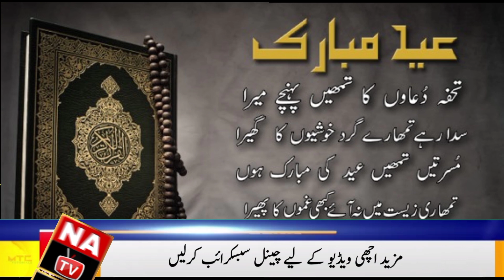eid ul fitr 2022 | Eid ul Fitr Expected Date 2022 | eid ul fitr 2022 Kab Hai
Eid Ul Fitr 2022 Date | Eid Ul Fitr 2022 Expected Date | Eid Ul Fitr 2022 Kab Hai | Eid Ul Fitr 2022

1- Eid ul fitr 2022
2- Eid ul fitr 2022 date
3- Eid ul fitr 2022 expected date announced
4- Which date eid ul fitr 2022 will be celebrated in pakistan
5- Eid ul fitr Date 2022
6- Eid ul fitr 2022 kab hai
7- 2022 eid ul fitr
8- Eid ul fitr 2022 In pakistan
9- When will eid ul fitr 2022 be celebrated in pakistan?
10- Eid ul fitr 2022 Mein Kab Hai
11- Eid ul fitr 2022 Kab Hogi
12- Eid ul fitar
13- Eid ul fitr 2022 Pakistan
14- Eid ul fitr kab hai 2022
15- Eid Kab Hai 2022
16- Punjab Mein Eid Kab Hai
17- Eid Ka Chand 2022
18 - Choti Eid Kab Hogi 2022
19- Eid 2022 Date
20- Eid Kab Hogi

2021 eid ul fitr date
eid ul fitr date 2022 in india
2021 eid ul fitr
eid ul fitr 2022 calendar
eid 2022
eid ul fitr 2022 date in pakistan
eid ul fitr kab hai
eid ul fitr date
eid ka chand 2022
eid ul fitr date 2022 in hindi
eid ul fitr 2022 date
2022 eid ul fitr date
eid ul fitr date 2022
eid ul fitr kis din hai
eid ul fitr kis date ko hai
2022 ki eid kab hai
2022 eid ul fitr
eid ul fitr kab hai 2022
2022 me eid kab hai
eid ul fitr 2022 pakistan
eid kab hai
eid ul fitr kab hoga
eid 2022 kab hai
eid 2022 mein kab hai

All informative Videos Are Available In My Channel.

And thank you very much to the YouTube team who provided this platform for us to upload our videos here.
Please Viral My Video
My Youtube Channel Name Naqash Ali Tv.

ALLAH Hafiz.❤❤❤